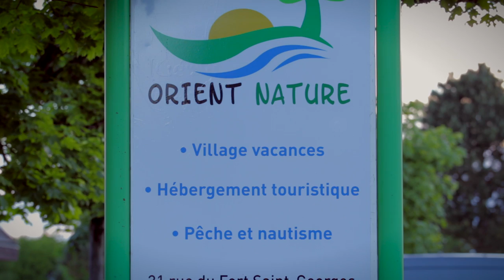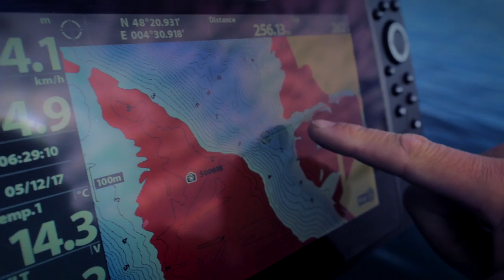*** Fox Rage TV *** Mission Impossible #1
Découvrez la première mission de la Web-Série Mission Impossible de FoX Rage, dont vous fixez les règles.
Dans ce  premier épisode, Sylvain doit relever le challenge de prendre quatre brochets maillés avec quatre techniques différentes sur un lac inconnu.

Si vous êtes fan de pêches des carnassiers, alors la chaîne Fox Rage TV est faite pour vous. Elle vous permet en effet de rentrer en plein cœur des sessions au brochet, au sandre à la perche ou encore au silure, en suivant nos consultants qui livrent sans retenue leurs approches et astuces, vous permettant de capturer plus et plus gros !
Les vidéos Fox Rage vous présenterons également nos toutes dernières nouveautés, depuis les leurres, cannes moulinets jusqu’aux tresses et accessoires innovants à travers nos trois marques : Fox Rage, Fox Cat et Fox Predator.
Nous offrons quelque chose de nouveau pour chaque pêcheur au carnassier. Depuis le pêcheur au leurre novice désireux d’acquérir les bases de notre sport tels que le dropshot ou le Jig fishing, de comprendre comment choisir les bons postes, jusqu’aux pratiquants expérimentés désireux de franchir de nouvelles étapes.
Avec de nouvelles vidéos ajoutées constamment, notre objectif est non seulement de vous aider à capturer plus et plus gros, mais aussi de prendre toujours plus de plaisir au bord de l’eau !